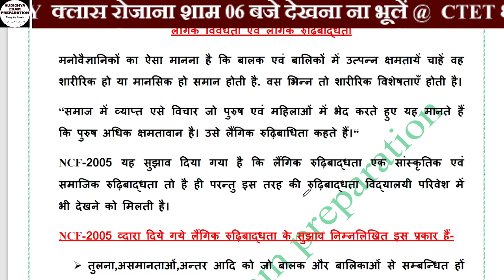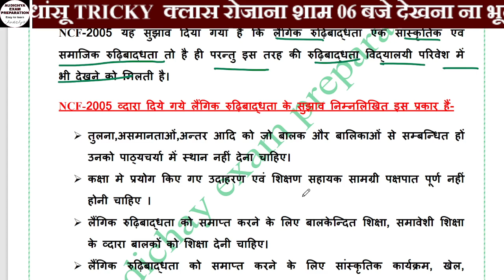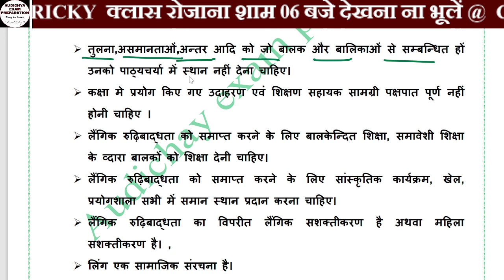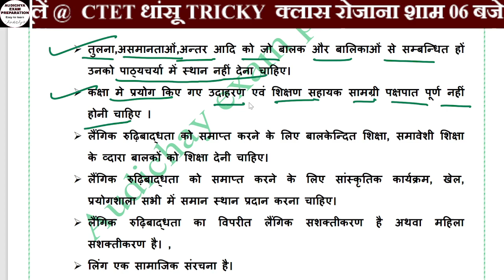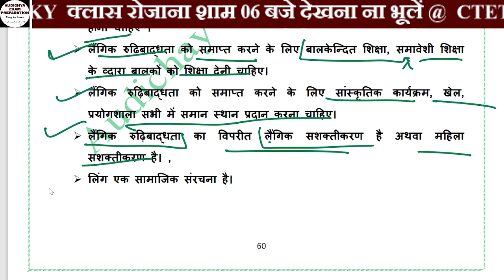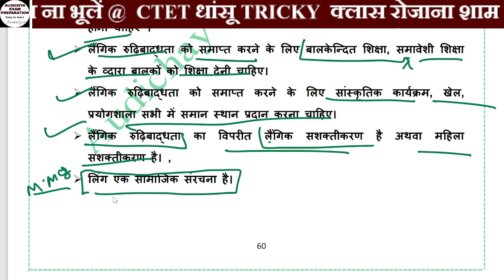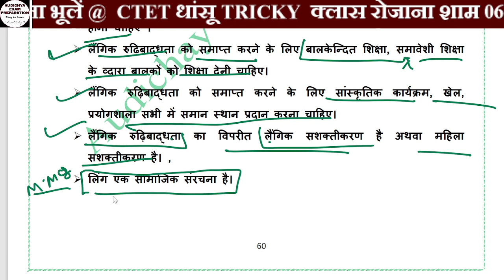gender inequality || लैंगिक रूढ़िवादिता || लैंगिक विविधता || महिला सशक्तिकरण || CTET 2021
Gender (लिंग)
Gender As a Social Construct- Gender Bias,
 Gender Roles,
Stereotype
Gender As Social Construct
CTET 2020 21
 लैंगिक पूर्वाग्रह Gender Bias